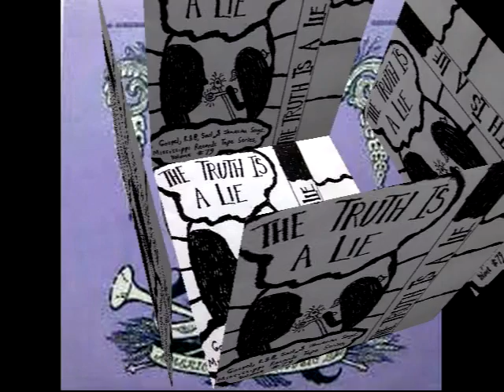Lean Lanky Daddy LITTLE ANN (Bridgeforth) Video Steven Bogarat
Wiki
Little Ann (born Ann Bridgeforth; 22 March 1945 – 26 January 2003)[2] was an American soul singer. Her recording career was short-lived but her work was 'rediscovered' shortly before her death.
Originally from Chicago, but growing up in the small town of Mount Clemens in Michigan, "Little Ann" Bridgeforth performed regularly as a singer, including at her cousin's club, Michelle's Playroom. When she was getting gigs elsewhere, she changed her name to Little Ann - how she was known within the family, as the youngest of seven brothers and sisters.[3]
In 1967 in Detroit, she recorded ‘Deep Shadows’, produced by Dave Hamilton, but it was not released, and was almost lost to history.[4]
In 1969, she recorded an album's worth of her soulful singing, with Hamilton. The record company, Ric-Tic, released only one song, "Going down a one way street", as a single (Ric-Tic142). It was to be her only release for a long time. (One of the executives of the company was Joanne Bratton-Jackson, with whom Little Ann is sometimes, erroneously, identified.)[3]
In the early 1980s an acetate of a Little Ann song was discovered by someone in England. Under the title "When he's not around" by "Rose Valentine" it became a big hit on the Northern Soul scene.[3]
Then in 1990, that original master tape, including the song, which was really called "What should I do?", was discovered at Hamilton's home, leading to a release of the single on Ace/Kent Records, and in 2009 of the entire album on Helsinki’s Timmion label.[3][5]
‘Deep Shadows’ was finally heard by the world as a CD release in 1998. It has since been covered several times and has featured in a Nike Jordan trainers ad in the US.[4][6]
Finally, with release of her music, Little Ann performed in UK, shortly before her death in 2003